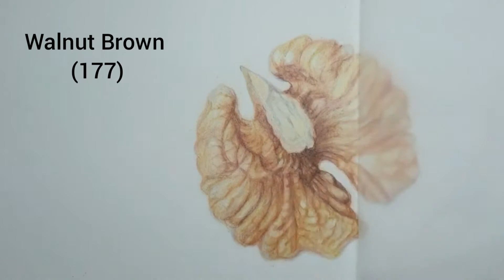Drawing a WALNUT with Colored Pencils / 호두 색연필화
I started a new project of drawing nuts and this video shows the first part of drawing a walnut.
For this work, I sketched with mainly prismacolor COL-ERASE brand, which turned out to be pretty satisfying.

[Materials]
Support: Stonehenge Aqua Hotpress(140LB)
Colored Pencils: Prismacolor COL-ERASE,
                              Faber-Castell Polychromos,
                              Caran d'Ache Luminance 6901